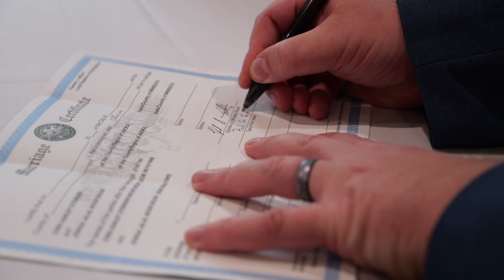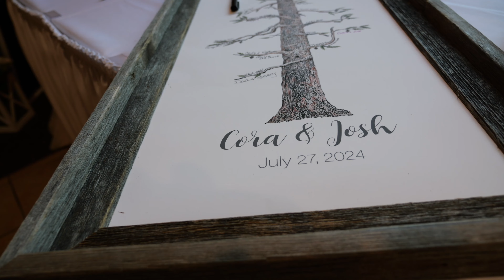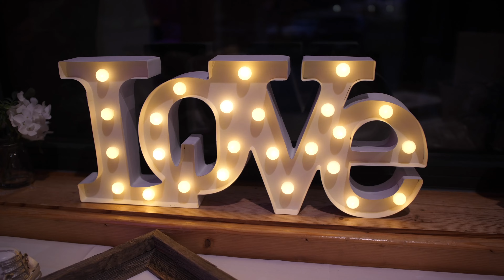The Grands at Mulligans Wedding - Cora & Josh (2024)